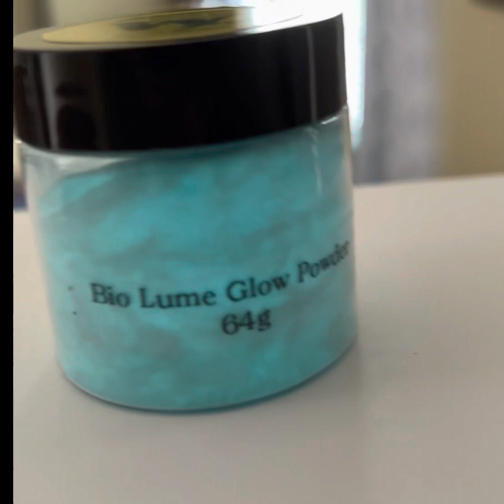Bio Lume LUXE Glow Powder! Intense glow for resin art & acrylic pouring by WYNN modern art.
Our LUXE Glow Powders light are brand new and getting 5- star reviews!  ⭐️ ⭐️⭐️⭐️⭐️

All our Glow Powders have 3 qualities in common that set them apart from anything on the market:

✔️Highly Concentrated Glow (a little goes a long way)

✔️Commercial Grade (Used in amusement parks, driveways, bowling alleys and gallery art)

FEATURED: Bio Lume LUXE Glow Powder shimmers in the day with a soft aqua in the day and stunning bio luminescent lagoon glow at night!

5- GLOW Powder Set (*comes with free “Moon Dust” glow sample)